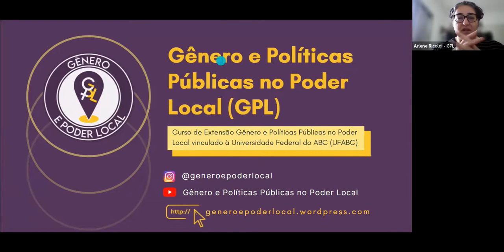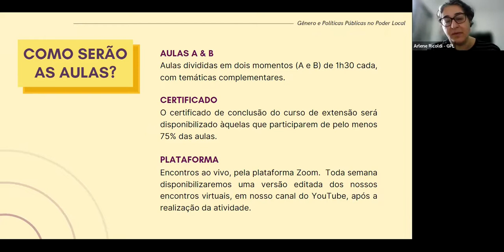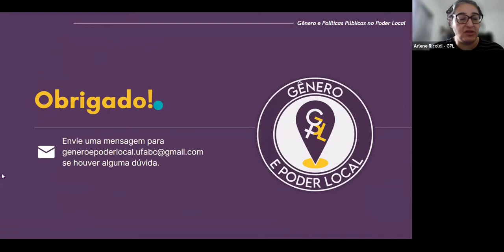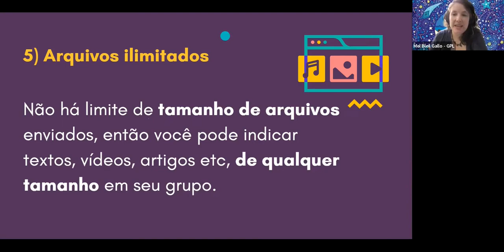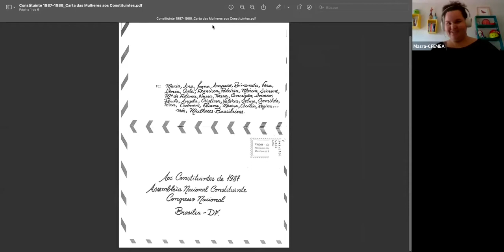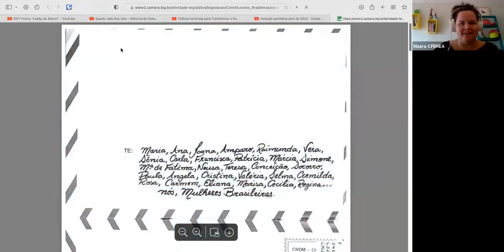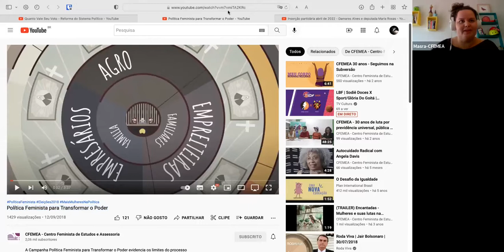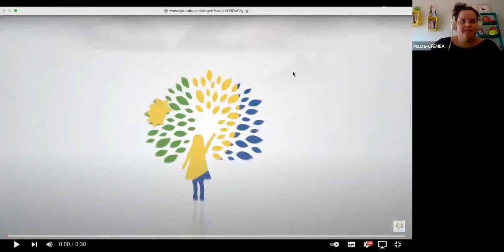Aula 1 - Abertura do Curso de 2022 e Mulheres na Política I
Curso Mulheres e Eleições: Aula de 07 de maio de 2022
Tema: Apresentação e Mulheres na Política I – Participação Feminina e Democracia
Palestrante: Masra de Abreu, socióloga e assessora do CFEMEA – Centro Feminista de Estudos e Assessoria.

Descrição: Esta é a primeira aula da "Edição 2022: Mulheres e Eleições", do ciclo de formação promovido pelo Projeto de Pesquisa e Extensão da UFABC "Gênero e Políticas Públicas no Poder Local", realizada em 7 de maio de 2022. Na primeira parte, sob coordenação da profª. drª. Arlene Martinez Ricoldi, apresentamos a equipe responsável pelo GPL e metodologia desta edição do curso. Em seguida, a socióloga Masra de Abreu conduz a aula "Mulheres na política I - Participação Feminina e Democracia".

00:00:00: Início da aula
00:01:45 Histórico do GPL
00:06:32 Edição 2022: Mulheres e Eleições
00:14:00 Cronograma de Aulas
00:34:45 Apresentação da Equipe